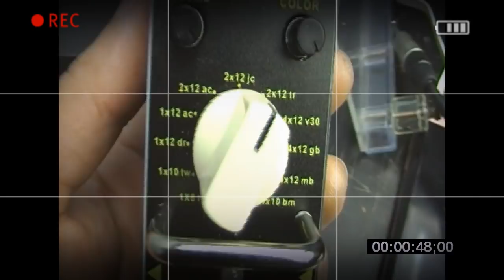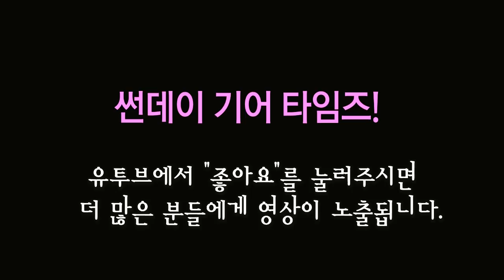Toms Line 이펙터 SHAPER ASR-3